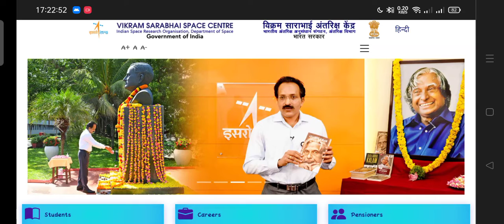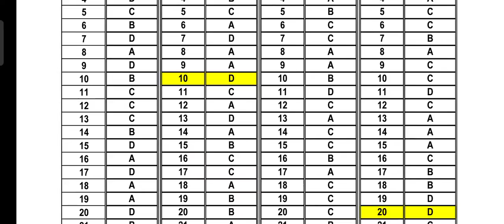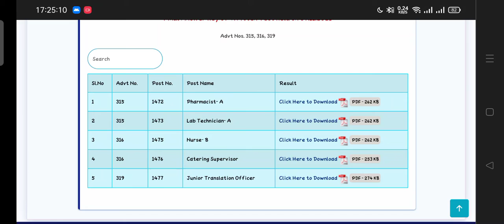ISRO VSSC Exam Official Update || Various Post Final Answer Key Out All Detail in Hindi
ISRO VSSC Exam Update 2021
ISRO VSSC OFFICIAL FINAL ANSWER KEY OUT 2021
ISRO VSSC FINAL ANSWER KEY FOR VARIOUS POSTS

●●●●|| Important News ||●●●●

 तो वीडियो को पूरा देखे और वीडियो देखने के बात कमेंट करें और वीडियो पसंद आये तो अन्य साथी तक इस वीडियो को👍 शेयर भी करें।

Watch Important videos of ISRO DMRC BARC NPCIL Previous year paper Video from our playlist.

●●●●|| Tags  ||●●●●

●●●●|| Motivate us ||●●●●

●●●●|| About us ||●●●●